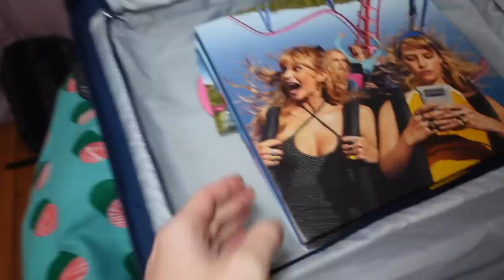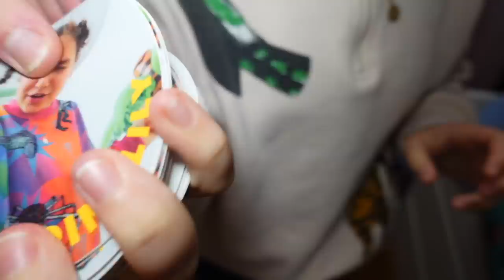Ma dernière vidéo dans cette chambre...